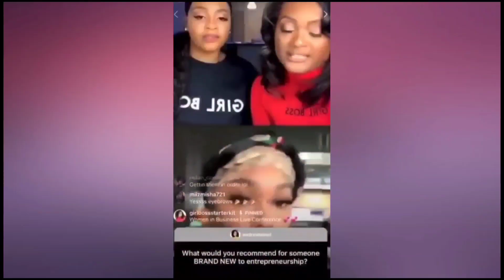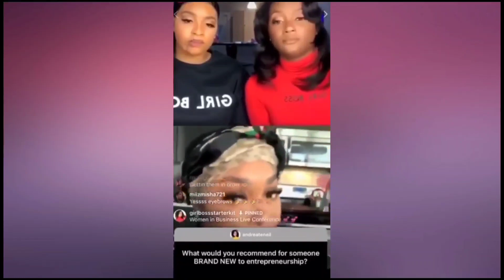Sierra Gates Apologizes To Karlie Redd!!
Karlie Redd & Sierra ...